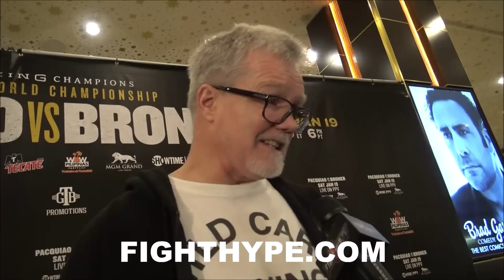FREDDIE ROACH REACTS TO MAYWEATHER ATTENDING PACQUIAO VS. BRONER; HOPES HE SHOWS UP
FightHype.com was on hand at the MGM Grand in Las Vegas, Nevada where future Hall of Famer Manny Pacquiao and multi-division former world champion Adrien Broner made their grand arrival for their highly-anticipated showdown. You don't want to miss what those in attendance had to say. Check it out!